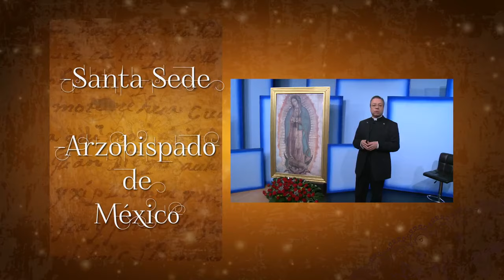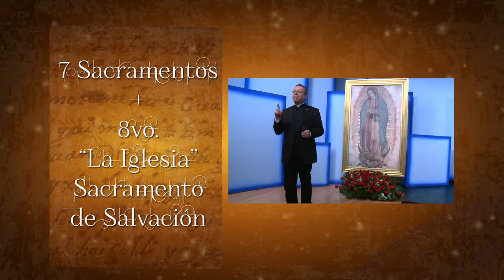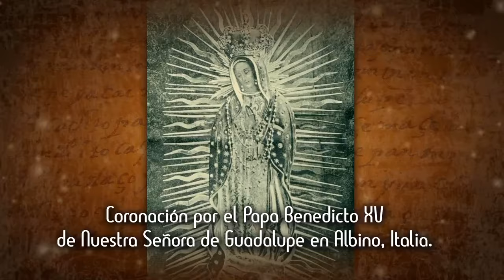7º Gran Acontecimiento Guadalupano | M. I. Cango. Dr. Eduardo Chávez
Gran Acontecimiento Guadalupano - Episodio 7
Tema: "Imágenes de Nuestra Señora de Guadalupe"
M. I. Cango. Dr. Eduardo Chávez
Fuente: @NOELDIAZ - ESNE  TV
El programa se grabó en el año 2017